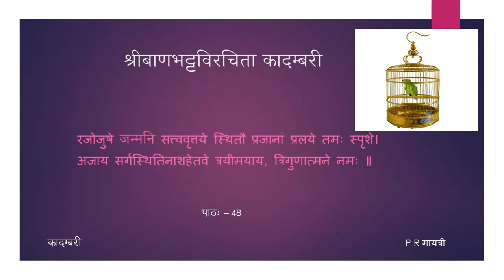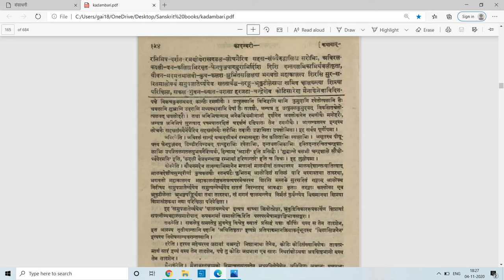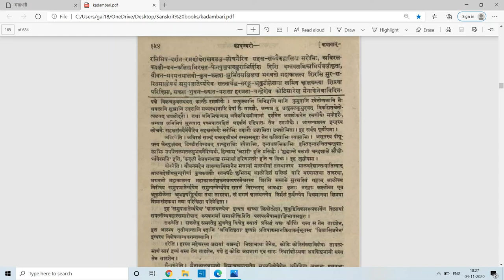कादम्बरी (पूर्वभागः) - कथा - पाठः ४८ (Tamil Lecture)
पाठः ४८ — उज्जयिनीवर्णना